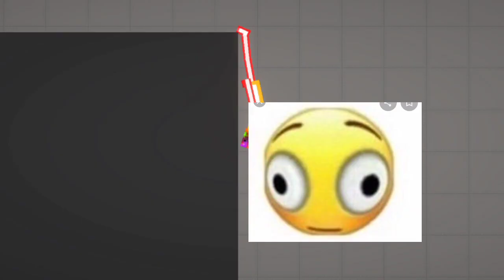#15 of 2 minute of (SRP, Melon Playground, Gorebox, Kselebox, People Playgroud) Gen Z meme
Nvm ill come back to SRP